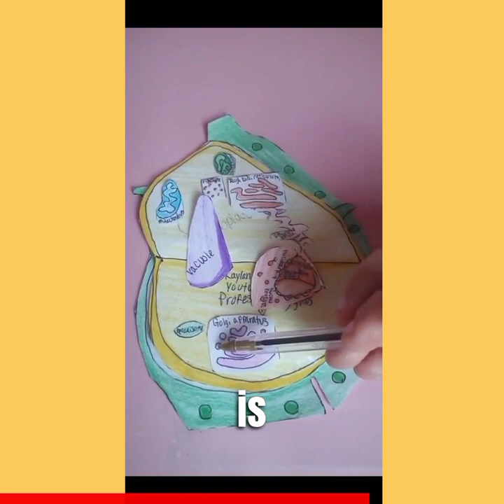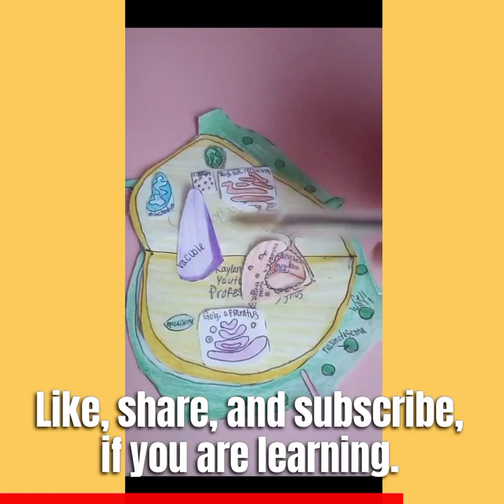PLANT BIOLOGY SONG WITH FREE SCREEN-PHOTO PRODUCT © COPYRIGHT KAYLAN AKA PROFESSOR CYGNUS